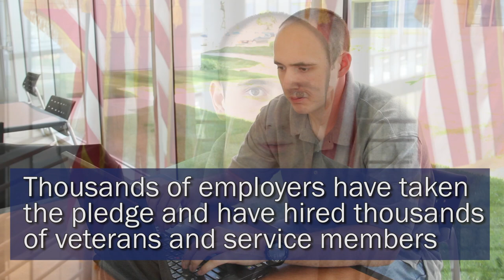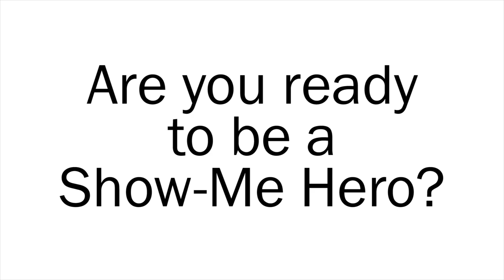In Their Boots A Show-Me Heroes Story: Cerner Corporation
In January 2010, Governor Nixon launched the 'Show-Me Heroes' initiative to help Missouri's Veterans and members of the National Guard & Reserve reconnect with meaningful careers, and to showcase Missouri employers who have pledged to do so.

This story is about a Missouri Company that hired a veteran and, in doing so, became a Show-Me Hero.